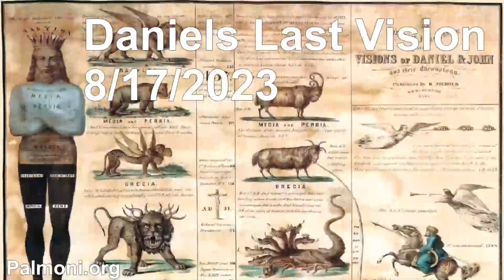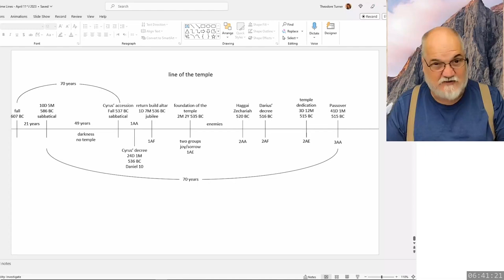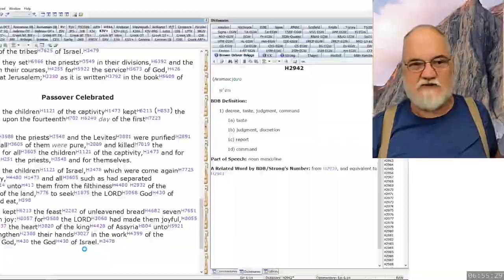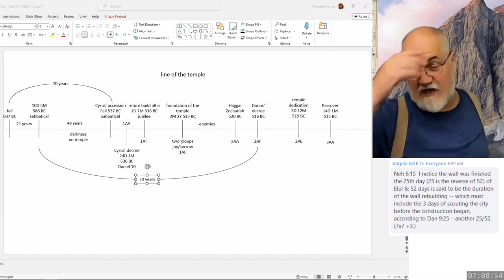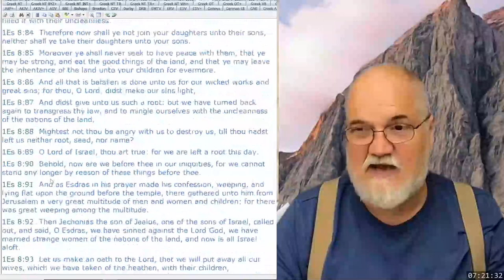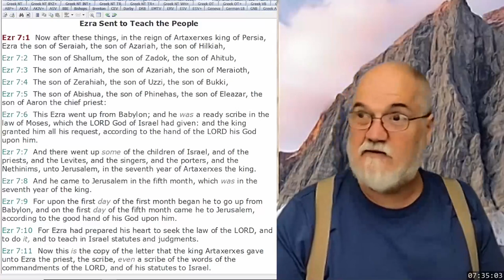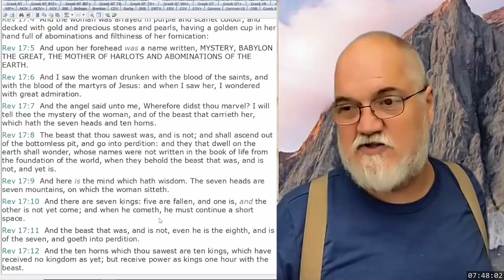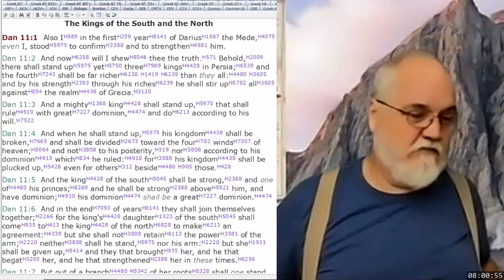2023 08 17 10. Daniel's Last Vision - Theodore Turner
Line of the Temple
Understand the matter and consider the vision.
Addressing time setting